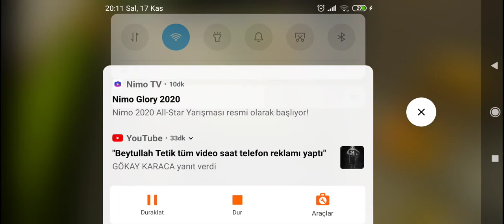CAR PARKİNG EN BAŞTAN